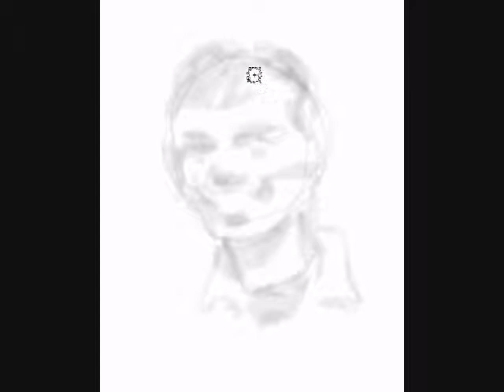Sketch of Anand Kumawat by William Fiesterman.wmv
I didn't feel like doing a caricature today so I launched into  a straight portrait. I used a large brush in photoshop sized to about 170.  I found that if I use really big brushes with sensitivity turned on I can still get small lines but that large brush keeps me working with broad strokes and the over all shapes not details.  This sketch took about an hour. I used a small wacom tablet and photshop cs5.